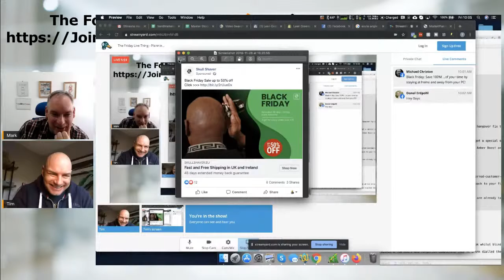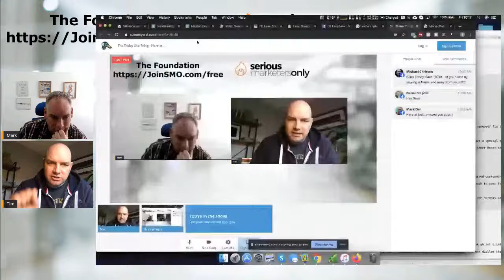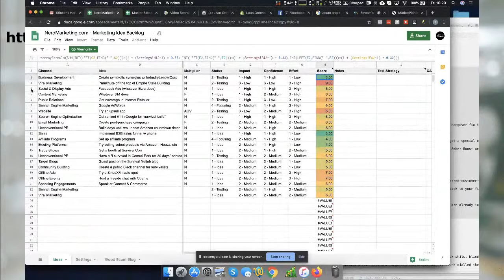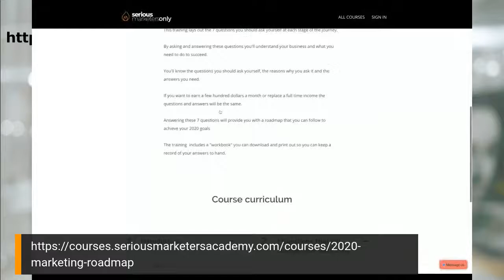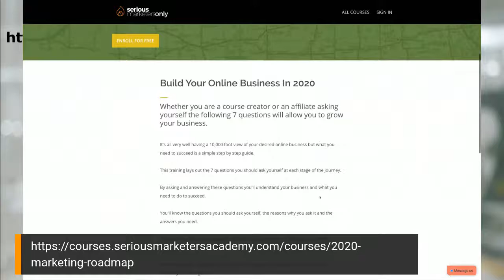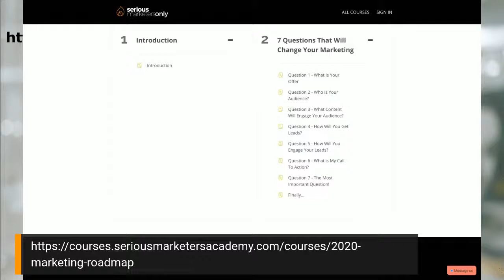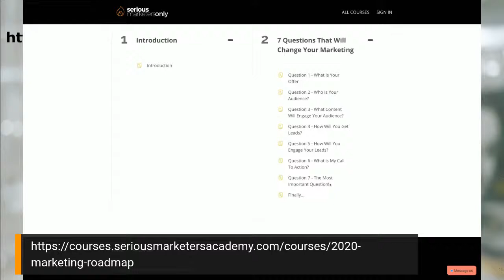The Friday Live Thing #55 - Planning Vs Anti-Planning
Should you Plan In detail or go with the flow?

It's getting close to the time when everyone creates their 2020 business plan.

But should you?

In this show we discuss planning and Anti-planning , we talk about how we plan or business on a day to day basis and  give you our plans for next year and how we intent to achieve them.